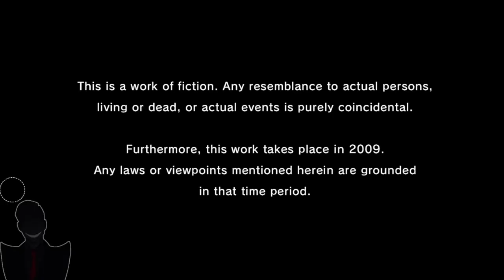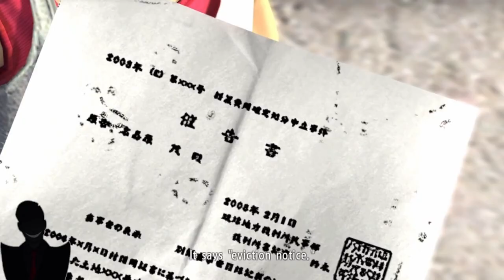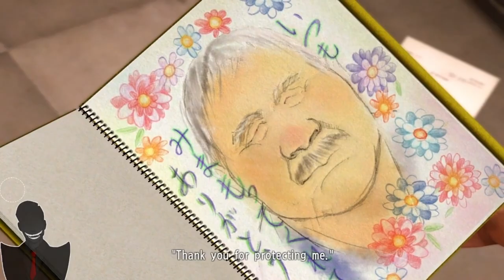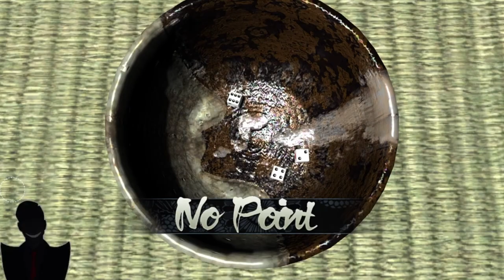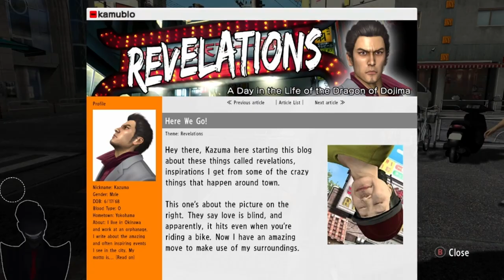Yakuza 3 (Full Game Compilation 1 of 2)